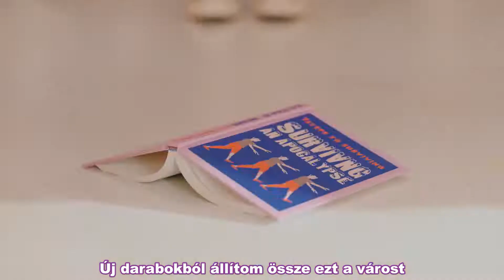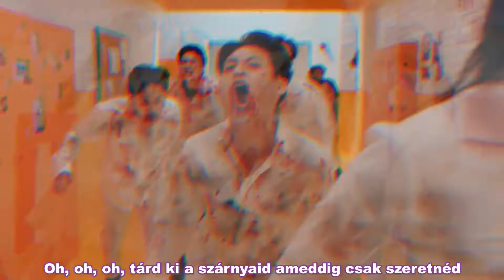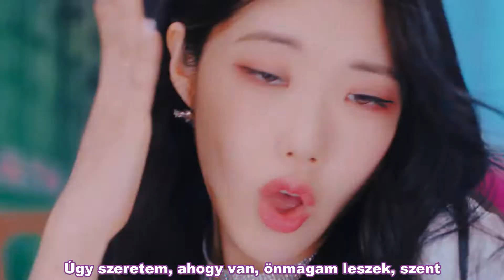CLASS:y - SHUT DOWN (Hun sub - PengSang Team)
[MV] CLASS:y(클라씨) _ SHUT DOWN